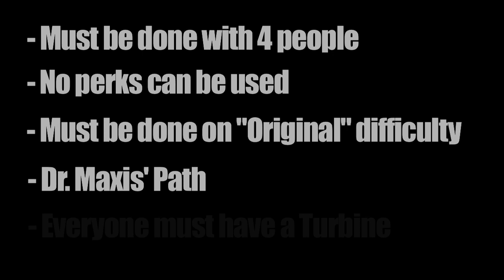Call Of Duty: Black Ops 2 - Tower of Babble Guide | Rooster Teeth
Ray and Geoff show you how to get the "Tower Of Babble" achievement in Call Of Duty: Black Ops 2 for the Xbox 360.

Big thanks to LIVINGDEAD4LIFE, Hmm Blackout, & FormerDevil0351 for helping with the achievement!